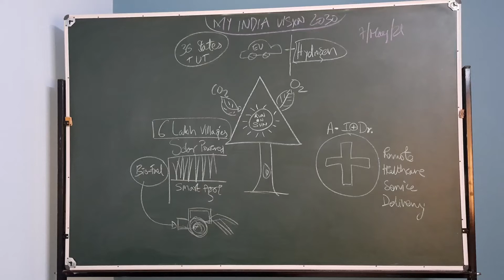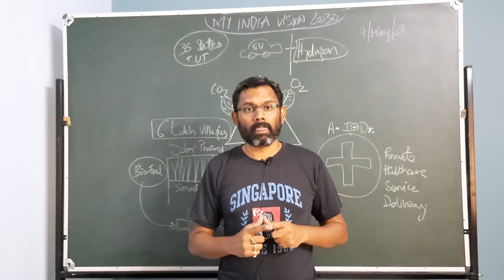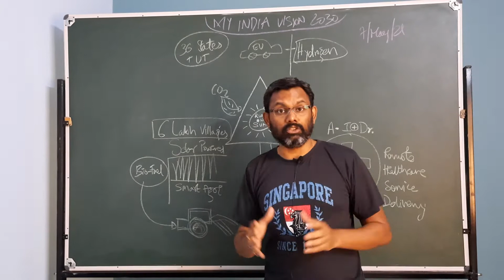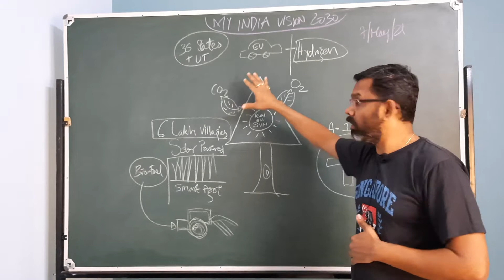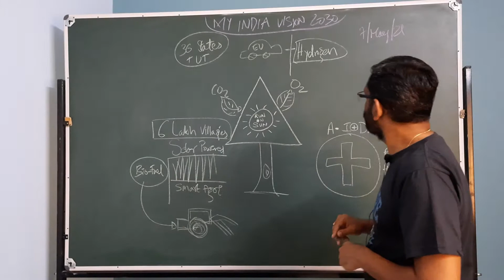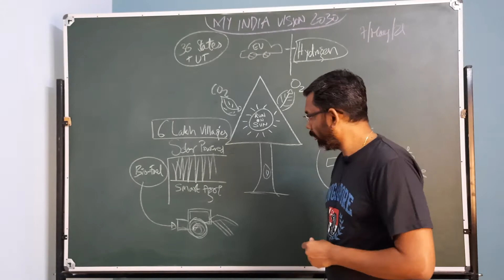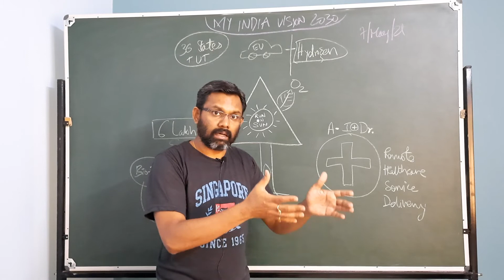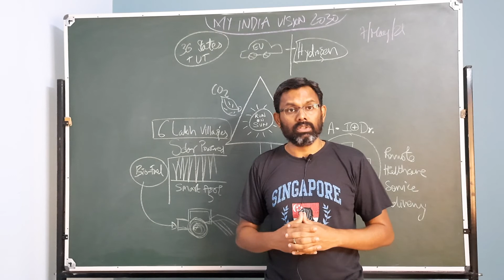My India Vision 2030